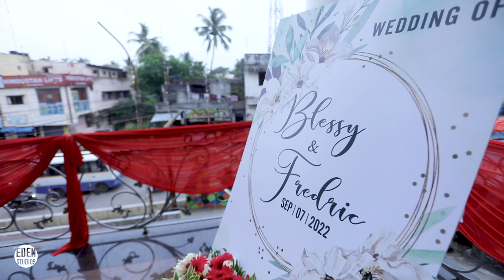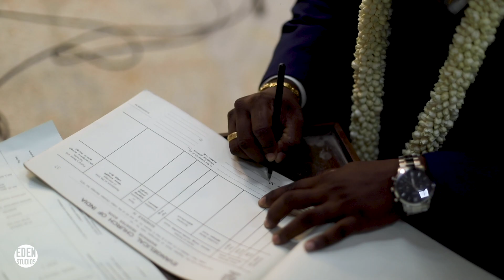Wedding story of Fredric Amalan & Blessy | Eden Studios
More playlist from our videos